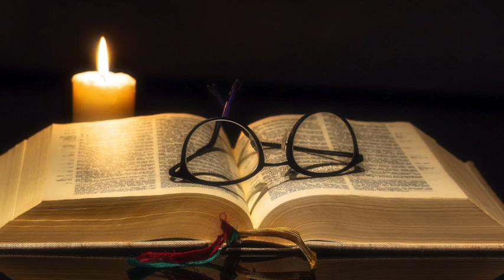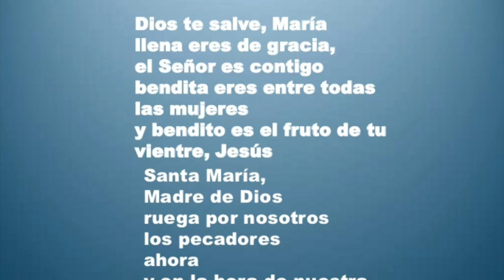DÍA 2. NOVENA A LA INMACULADA CONCEPCIÓN.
Día 2 de la novena
Oramos por todo el personal hospitalario, por aquellos que han fallecido, para que aprendamos a valorar el don de la vida.
Del libro de Ester 15, 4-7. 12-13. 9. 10,5,3.7.3-4
CANCIÓN DE INICIO: LA FE DE MARÍA